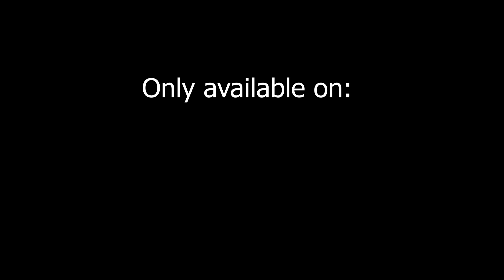Prehistoric Rift 0.6.6 Trailer